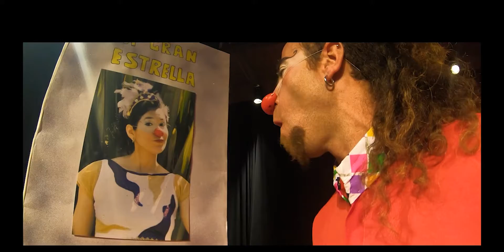Creado en Pichilemu: Obra de clown "Respira", de Nury Carranza y Joaquín Ugarte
Esta historia es tomada de la realidad que atraviesan muchas personas en su vida diaria. La representan dos clowns Sofrido y Malvadisca, quienes teniendo dos roles muy diferentes los une el soñar algo que no se nos permite en la sociedad, donde lo que cuenta es trabajar sacrificadamente para vivir y los sueños de cada uno son olvidados.